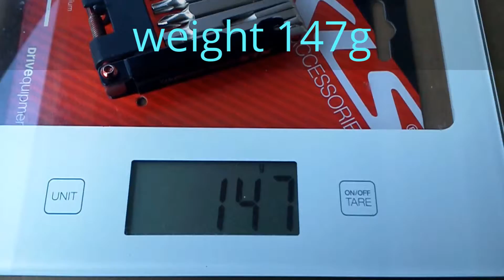KLS Accessories Scout Linkfix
A flat folding tool from Kellys.